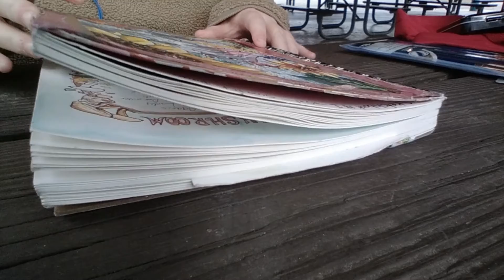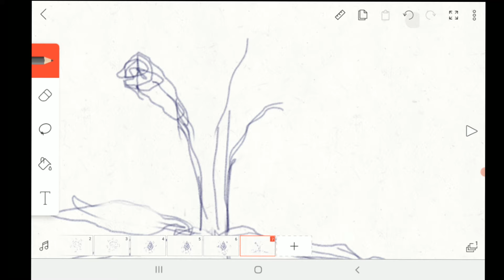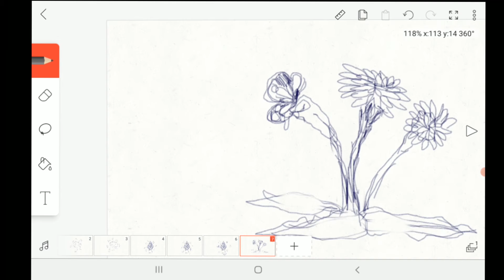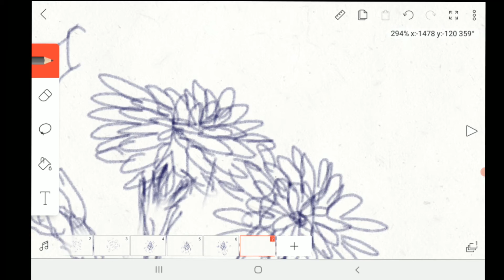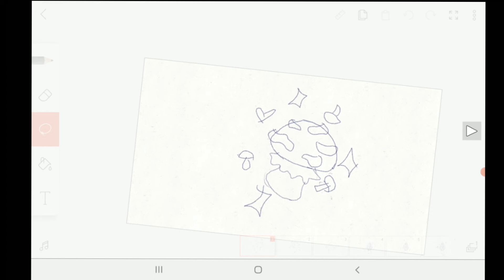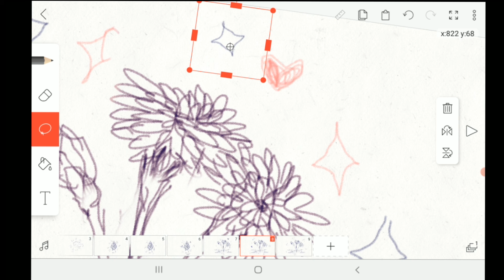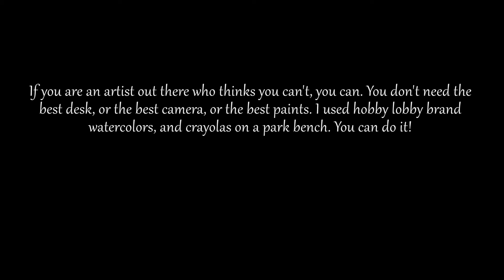Voiceless Vlog #16: An end to an era. Please Watch to the end. + Announcement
Hello Everyone! Today I'm announcing the end of this series and the beginning of a new series.
I hope you all enjoyed this series while it lasted. I'm happy with how I did, but I'm ready to move on.

Programs used:
Windows Movie Maker, Adobe Premier - Video Editing
OBS - Recording

Bittersweet - SYBS